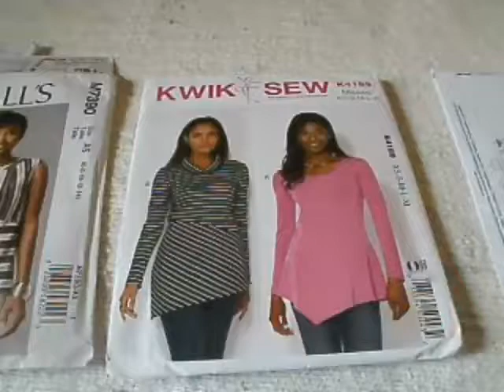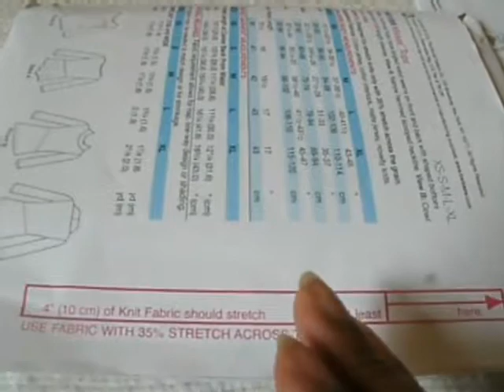How to pick fabric for a knit commercial pattern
This video teaches you how to choose knit fabric for a commercial pattern without guessing